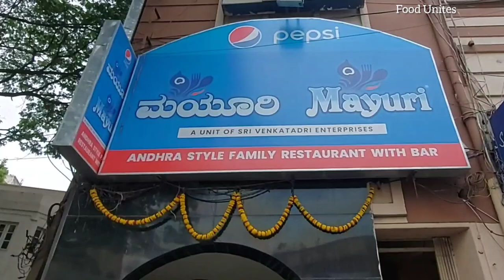AUTHENTIC ANDHRA BHOJANAM | MAYURI | ONE OF THE OLDEST ANDHRA STYLE RESTAURANT IN BANGALORE |EST1985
This place is synonymous with delicious food that can satiate all food cravings. It is home to some of the most appreciated Andhra cuisine both Veg and Non-veg! Established in 1985 this restaurant carries the different old Bangalore vibe.

Definitely a place not to miss if you are craving for some.. PAPPU - ANNAM- PODI & NEYYI (ghee).

location:
Mayuri JC Road
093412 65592